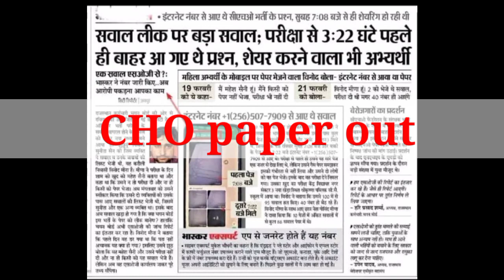Rajasthan CHO paper out ? | Rajasthan CHO result | Rajasthan CHO exam